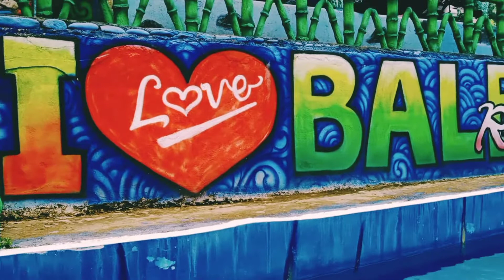Ang Ganda na Pala Dito | Arakan, Cotabato Mindanao